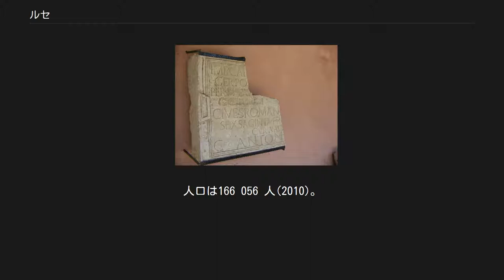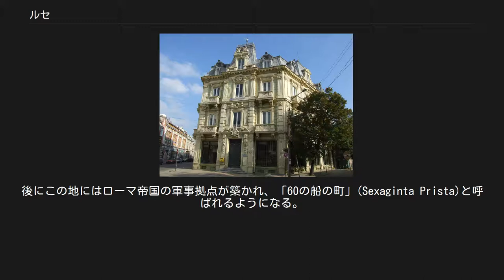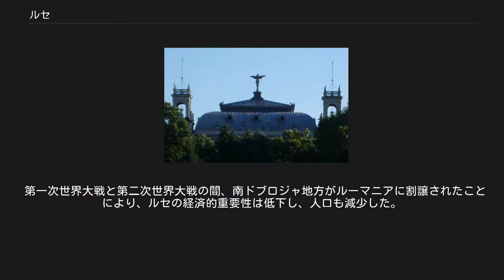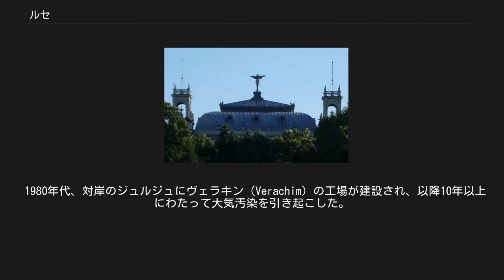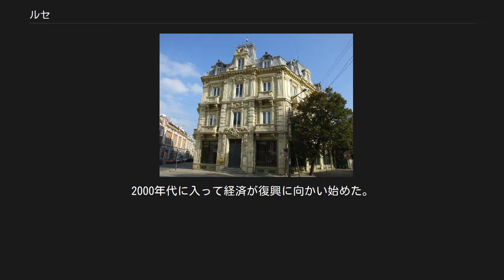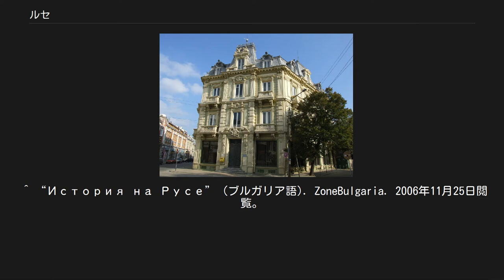ルセ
ルセ、またはルーセ（ブルガリア語:Русе、ラテン文字転写Ruse、トルコ語:Rusçuk ルスチュク、英語:Rousse、Russeと綴られることも）はブルガリア北部の都市。
人口は166 056 人(2010)。
ルセ州の州都。
ブルガリア第5の都市。
 ドホドノ・ズダニエは劇場で、町のシンボルとなっている。
 ブルガリアの北の国境であるドナウ川に面し、対岸にはルーマニアの都市ジュルジュ (Giurgiu)がある。
ジュルジュとは「ルセ・ジュルジュ友好記念橋」（Rousse-Giurgiu Friendship Bridge）で結ばれている。
 ブルガリアの首都であるソフィアからおよそ300キロメートル、ブルガリアの黒海海岸からはおよそ200キロメートル離れている。
ドナウ川岸に港があり、ブルガリアの国際交易の一翼を担っている。
 ローマ時代の遺物 紀元前3千年紀から紀元前2千年紀にかけてのトラキア人の集落が見つかっている。
集落は他部族による侵略、あるいは自然災害などによって滅びたと考えられる。
妊婦の偶像のある古代の礼拝所もみつかっており、生殖・多産の女神が崇拝されていた。
後にこの地にはローマ帝国の軍事拠点が築かれ、「60の船の町」(Sexaginta Prista)と呼ばれるようになる。
ルセは現在のベオグラードとドナウ・デルタとを結ぶ拠点として栄えたが、6世紀にアヴァール人の侵入やスラヴ人の勃興によって破壊された。
 第二次ブルガリア帝国の統治下にあった13世紀から14世紀にかけて、ルシ（Rusi）、あるいはゴリャーム・ヨルゴヴォ（ブルガリア語:Голямо Йоргово、Golyamo Yorgovo）とよばれる集落が置かれた。
はじめは1380年に、かつてのローマ遺跡の付近に建設され、ドナウ川交易の拠点なったが、1388年にオスマン帝国に併合される。
オスマン帝国の統治下では、1595年に失敗に終わったブルガリア人とブラフ人による蜂起に対する報復として町は破壊された。
後に町はルスチュク（トルコ語:Rusçuk、小ルセ）として再建された。
町は、後にドナウ川地域におけるオスマン帝国の重要な拠点となり、帝国のドナウ州の州都となった。
ドナウ州は現在のソフィア、ヴァルナ、ニシュなどを含む州である。
ルセはブルガリアにおける民族復興運動の中心地となった。
 ブルガリアがオスマン帝国の支配から解放された1878年以降、ルセはブルガリアの経済・文化の拠点となり、また物流の中心地となった。
ブルガリア初の民間銀行（Girdap）、保険会社、商工会、映画、鉄の船、気象観測所など、ルセからは多くの〝ブルガリア初〟が生まれた。
 第一次世界大戦と第二次世界大戦の間、南ドブロジャ地方がルーマニアに割譲されたことにより、ルセの経済的重要性は低下し、人口も減少した。
これによってルセは人口でブルガリア第二位の座から転落（プロヴディフ、ヴァルナが上位に）した。
現在でもルセに領事館を持っているロシアを除いて、ルセにある外国の領事館は閉鎖された。
 1940年に南ドブロジャがブルガリアに復帰した。
ルセは再び地域の中心となり、経済活動は復興をはじめる。
1955年、対岸の町、ルーマニアのジュルジュとルセ・ジュルジュ友好記念橋で結ばれ、ルセは再び物流、経済、文化の一大拠点となる。
 1980年代、対岸のジュルジュにヴェラキン（Verachim）の工場が建設され、以降10年以上にわたって大気汚染を引き起こした。
これによってルセの人口は減少し、1万5千人が町を脱出した。
1989年、ルーマニア、ブルガリア両国の共産主義体制の崩壊に伴って工場は操業を停止した。
共産主義体制崩壊直後の1990年代には、深刻な経済危機がブルガリアを襲い、多くの失業者を生み出した。
2000年代に入って経済が復興に向かい始めた。
現在、ルセは人口16万人を数え、ブルガリア第5の都市である。
 ルセの15キロメートル南にはかつての軍事空港跡が残されている。
空港は2008年から2009年の再開に向けて復興中である。
 ルセで良く見られる建築様式    ^ （ブルガリア語） Population on 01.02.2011 by provinces, municipalities, settlements and age; National Statistical Institute ^ Population by p...